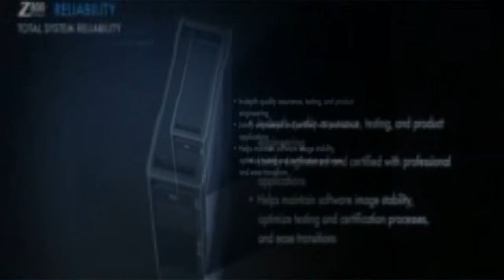3D Product Showcase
The World's Best Stereoscopic Display